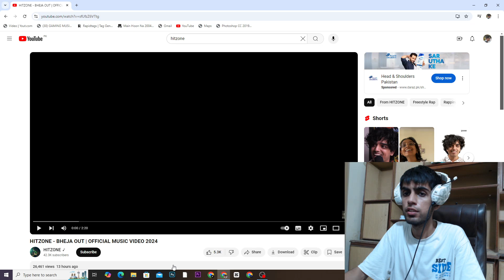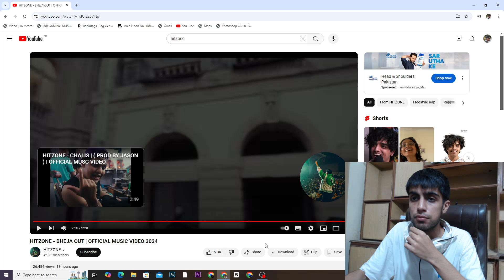HITZONE - BHEJA OUT | OFFICIAL MUSIC VIDEO 2024 | PAKISTANI REACTION